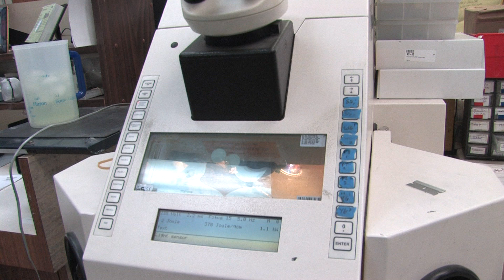Don Basch on the jewelery business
Don explains why Don BaschJ Jewelers is above and beyond the average jewelry store front.